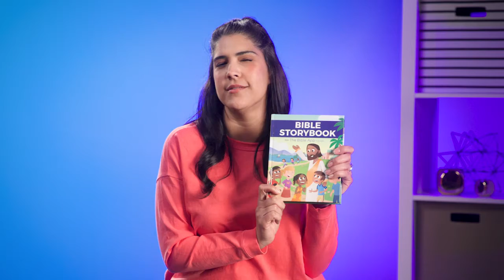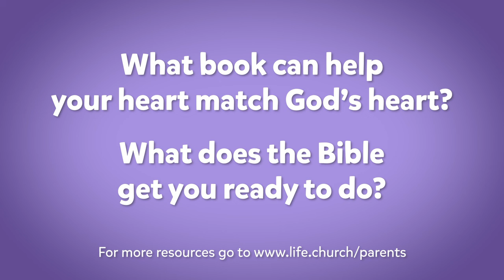Stones, Slings, and Giant Things: Week 4